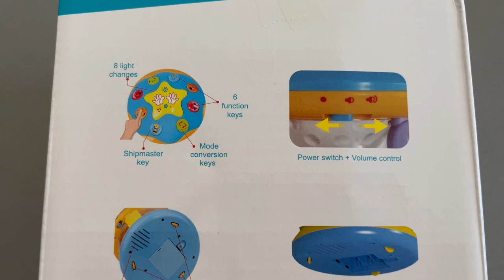I Took An Expired Pregnancy Test & The Results Were Unexpected | WILL I HAVE 2 UNDER 2 | Fun New Toy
Are these phantom flutters or the real thing? Today we are taking a test to hopefully find out. The only thing is, the test expired one month ago. Can I trust the results?

About Us:

Our channel, Limabean Living, covers:
-SAHM Life
-Cooking & Baking
-Encouraging mathematical development in children
-Cleaning
-Car Maintenance
-Smart Home Devices
-DIYs
-Frugal Living